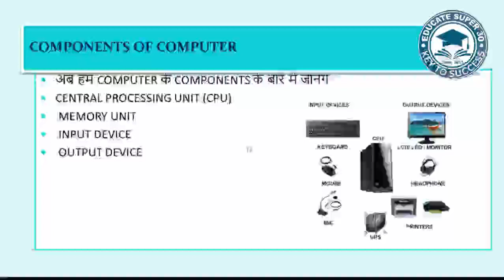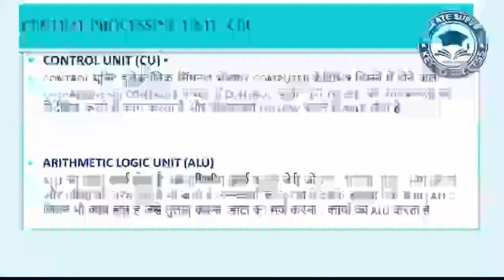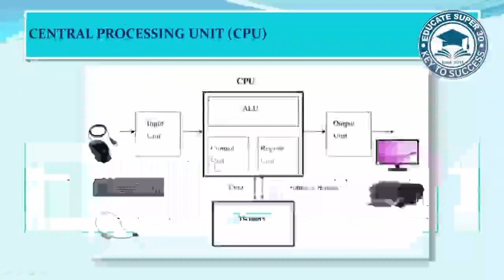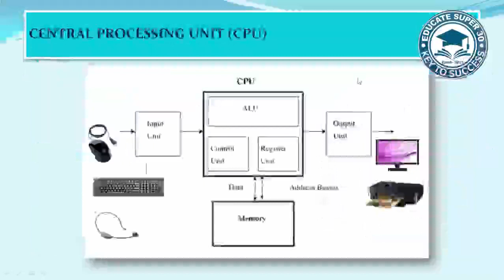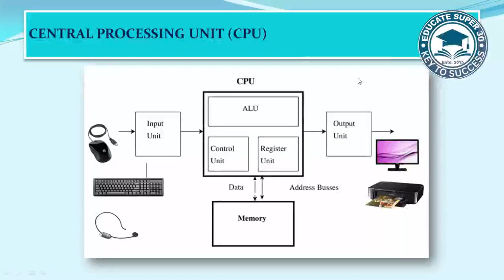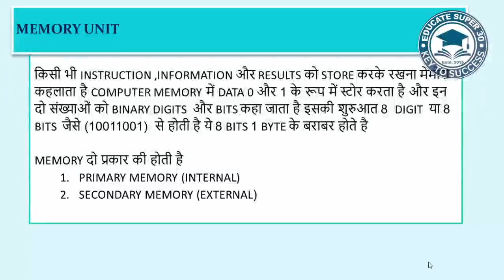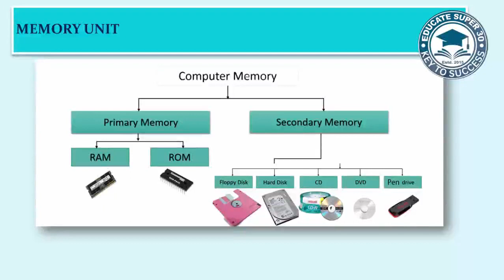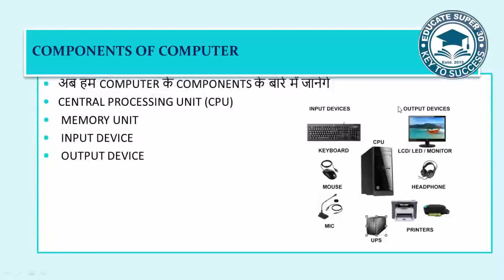components of computer